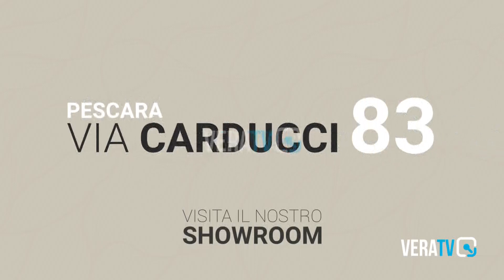Ancona - Il dg Gozzini: "Dopo il Covid recuperiamo sulle liste di attesa"